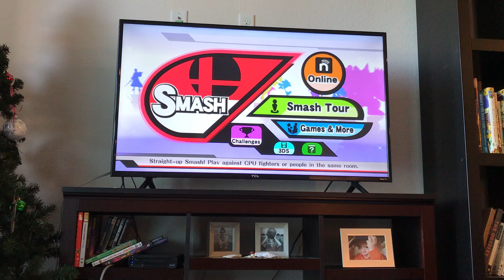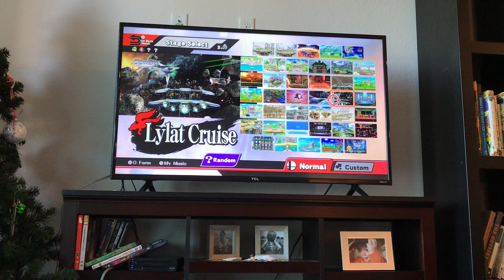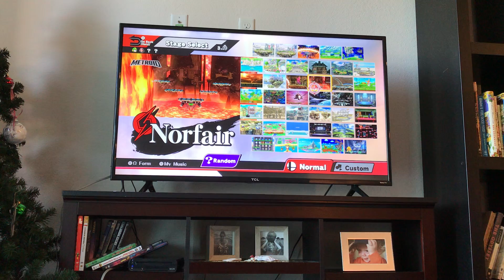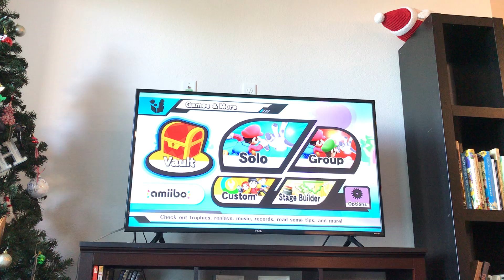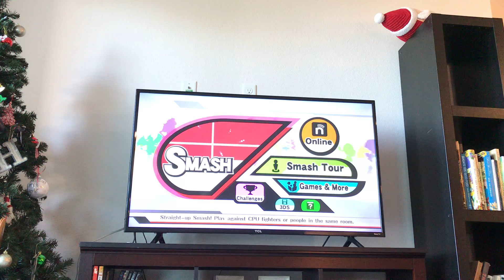Super smash bros Me vs. the koopalings